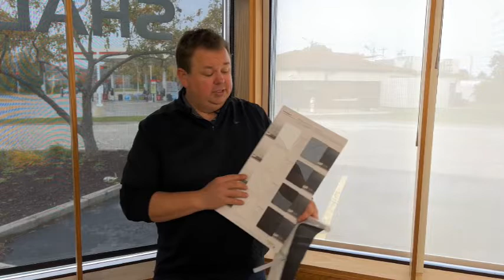Screen Shade Opacities Explained